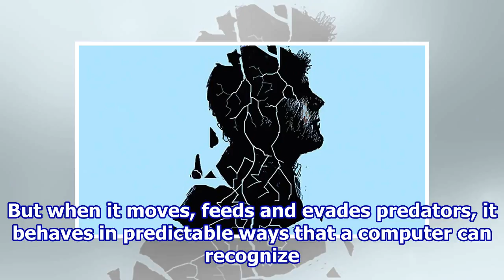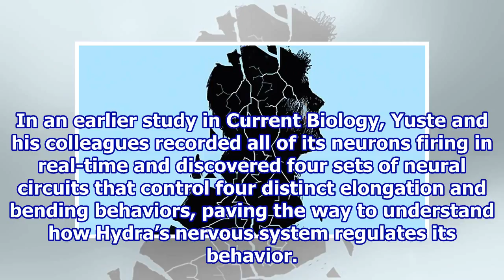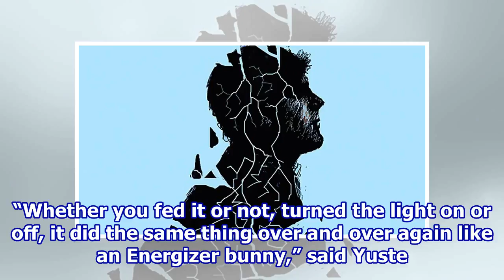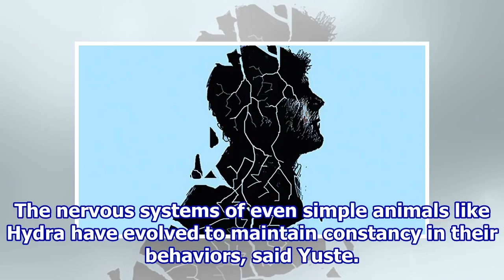An AI for deciphering what animals do all day